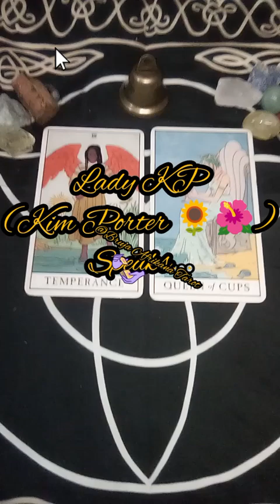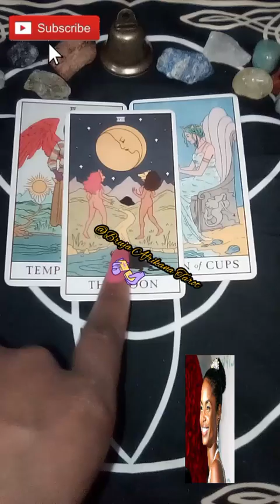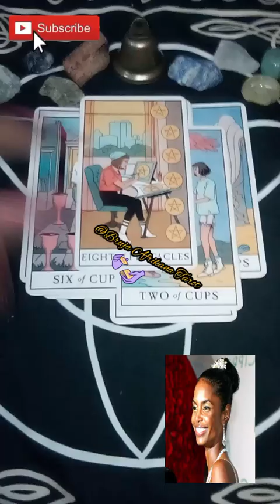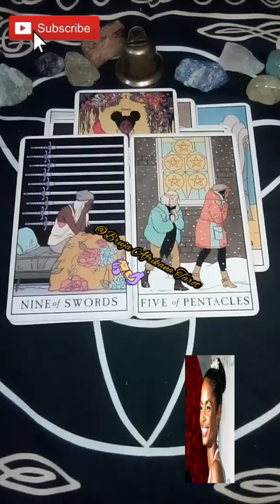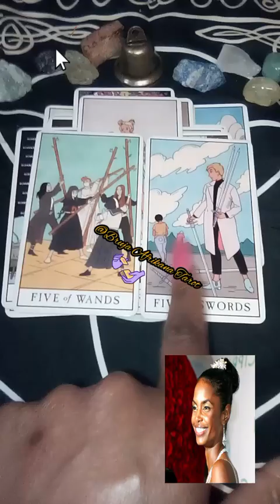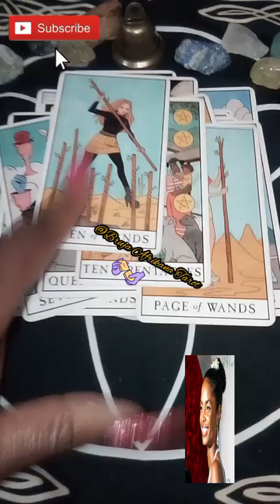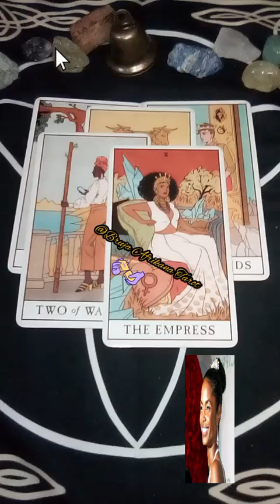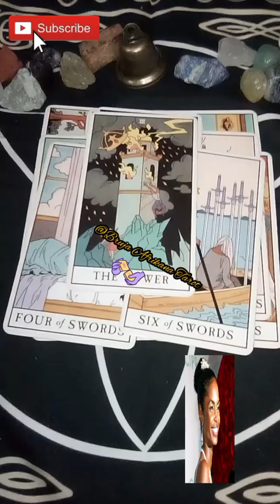LADY KP KNEW TOO MUCH 🥺😢 & LET CASSIE SNAKE 🐍 HER PLAN TO EXPOSE DIDDY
PREPARE FOR THE MESS IN THIS ROUND OF CELEBRITY TAROT READINGS! SPOILER ALERT: EVERY READING IN THIS SERIES INVOLVES THOSE IN PROXIMITY TO SEAN "P DIDDY" COMBS.

FIND OUT WHY DIDDY IS ABOUT TO EXPOSE HIS CIRCLE, WHAT YUNG MIAMI, JAY Z, MEEK MILL AND USHER HAVE TO DO WITH IT AND WHY REPARATIONS ARE GOING TO BE DIRECTLY TIED TO THE FALL OF HIP HOP'S GATEKEEPERS.

TUNE IN TO ALL 6 UPLOADS TO FOLLOW THE READINGS & THE CONNECTIONS.